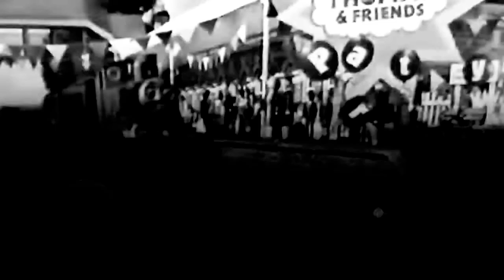train & friends season 9 birthday party nick jr on CBS advert (2009)